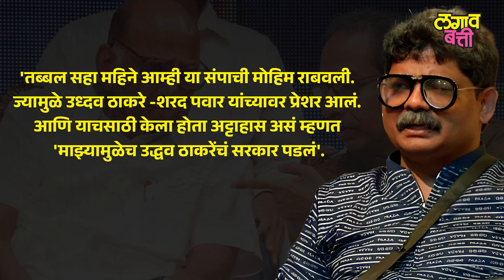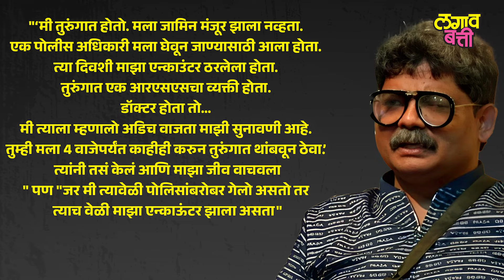sharad pawar यांच्या एका प्रकरणात Gunaratna Sadavarteचा एन्काऊंटर होणार होता?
मराठा आरक्षणाच्या विरोधात सुप्रीम कोर्टात धाव घेणारे सदावर्ते, घरात गाढव पाळून आपण कसे वेगळे आहोत हे सिद्ध करणारे आणि हटके चष्मा, बोलण्याची शैली यामुळे कायमच चर्चेत राहणारे वकील गुणरत्न सदावर्ते आता बीग बॉसच्या घरात गुण उधळताना दिसून येत आहेत. दाऊदचा फोन, RSS चा डॉक्टर, खंडाळ्यात एन्काऊंटर ते ठाकरे-पवारांचं सरकार पाडण्यासाठी केलेलं एसटीचं आंदोलन अशी काही विधान करत गुणरत्न सदावर्तेंनी बीग बॉसच्या घरात गप्पांची मैफील भरवली. सोबतच शरद पवारांच्या एका प्रकरणात पोलीस त्यांचं एन्काऊंटर करणार होते, असा खळबळजनक खुलासाही त्यांनी केलाय. आता हे प्रकरण नेमकं काय? सदावर्ते नेमकं काय म्हणाले? त्यांच्या बोलण्याचा रोख कोणाकडे होता. पाहुयात आपल्या आजच्या व्हिडिओतून...

🛑आमच्या चॅनेलला आजच सबस्क्राईब करा🛑